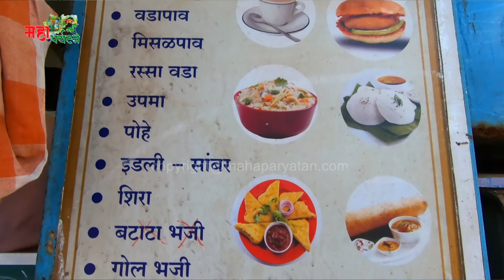श्री स्नॅक्स अँड मोबाईल किचन व्हॅन_Kale Mobile Kitchen, Dapoli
पर्यटन क्षेत्राशी निगडित असलेल्या आपल्या व्यवसायाचे अत्याधुनिक पद्धतीने व्हिडीओ चित्रण करून, संपादित केलेली चित्रफीत विविध समाज माध्यमाद्वारे  देश विदेशातील पर्यटकांपर्यंत पोहचविण्यासाठी महापर्यटनचा एक छोटासा प्रयत्न

रत्नागिरी जिल्ह्यातील दापोली शहरात आल्यावर शाकाहारी अल्पोपहार आणि जेवणाची उत्तम घरगुती सोय असलेली मोबाईल किचन व्हॅन. येथे मिळणाऱ्या नाविन्यपूर्ण डिशेस आणि अप्रतिम चवीमुळे अल्पावधीतच लोकप्रिय झालेले "श्री स्नॅक्स अँड मोबाईल किचन व्हॅन".

दापोली - हर्णे रस्त्यावर दापोलीपासून अवघ्या दीड किलोमीटर अंतरावर, पंजाब नॅशनल बँकेसमोरच्या बाजूस श्री स्नॅक्स मोबाईल व्हॅन लागलेली असते.  गरमागरम ताजा नाश्ता येथे उपलब्ध असल्याने स्थानिक नागरिकांसह पर्यटकांची गर्दी येथे कायम असते.

या व्हॅन मध्ये कायकाय जिन्नस मिळतात हे जाणून घेण्यासाठी हा व्हिडीओ जरूरजरूर बघाच.

श्री. आणि सौ. काळे यांचे "श्री स्नॅक्स अँड मोबाईल किचन व्हॅन"

पंजाब नॅशनल बँकेसमोर, गिमव्हणे, दापोली, जि. रत्नागिरी